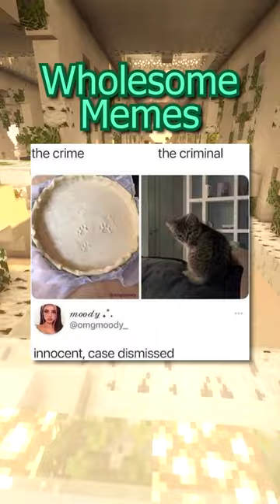Wholesome Memes!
Best Wholesome memes in 2023. These cured my depression. I hope they make you feel better!

Inspired by Cardogjones, Evakz, Six, ImShiba, and VaazkL. We should collab :D